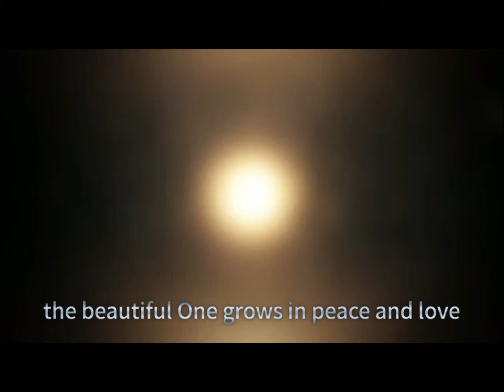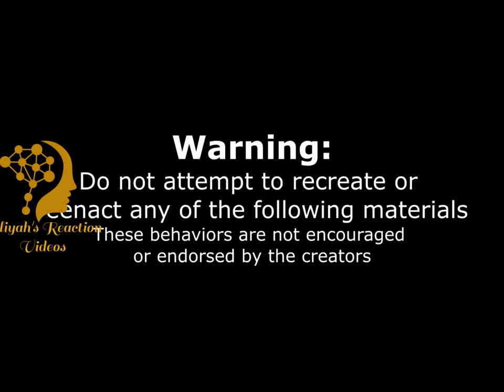Reaction to Joel Hansen Eating Cake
I post almost everyday when I am not busy with making websites to jump starting Peoples business. I do all I can to Help People in and around all communities. I can also help with resources to help with some situations. I am always looking for empowering Volunteers. Let Cover each other with Love, that is my Mission, That is My gifting and my gift to you.

Jesus Loves You and so do I, May not like yours ways but I LOVE YOU Anyway. In Jesus  Name. Amen.

Love one another with brotherly affection. Outdo one another in showing honor.

1 John 4:7-10 ESV
Beloved, let us love one another, for love is from God, and whoever loves has been born of God and knows God. Anyone who does not love does not know God, because God is love. In this the love of God was made manifest among us, that God sent his only Son into the world, so that we might live through him. In this is love, not that we have loved God but that he loved us and sent his Son to be the propitiation for our sins.

Let's Talk About it = My Experience with life Issues and Learning From them...

So Let's Talk about it... I am Imperfect lining Up to the Perfect Will of God For My life, staying Transparent and Truthful at all times.
                                                        🤍🤍_______**Let's Talk**_______🤍🤍
                                                                                         with  Eiliyah

2 Timothy 2:15

Psalms 63:6
When I remember thee upon my bed, and meditate on thee in the night watches.

Psalms 119:148
Mine eyes prevent the night watches, that I might meditate in thy word.
Romans 1:9
For God is my witness, whom I serve with my spirit in the gospel of his Son, that without ceasing I make mention of you always in my prayers;

2 Timothy 2:15

Joshua 24:15

🧡LeadServant | Eiliyah
Eiliyah means "The Beautiful one to grow in Peace and Love with God"

WELCOME HOME:
Shaking A Generation Ministries
17325 Euclid Ave. Cleveland, Ohio 44112
Cover Them with Love
TEXT ME ONLY:  Prayer Request
Attn: Mallronda E. Murphy
         1885 Taylor Rd.  #315

If you need help getting your business jump started
or you desire to start a channel and need an Editor or something simple as Business Cards Made or,
Yes, you need a website I start at $350.00 and will work with you with an affordable payment plan. I am The Woman For you.

Just Give Me a Call and you wont regret it.

The Business Name is above, however, My Ministry is Called "Cover Them With Love"
I Always Put God First and HE Covers Me with HIS Love and I will Cover With HIS Gift of Love. In Jesus Name. Amen.